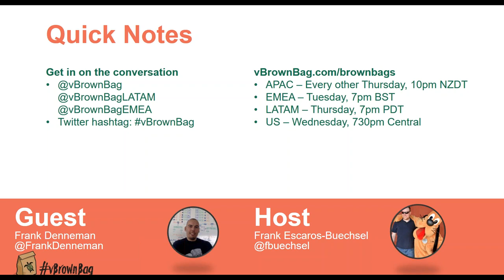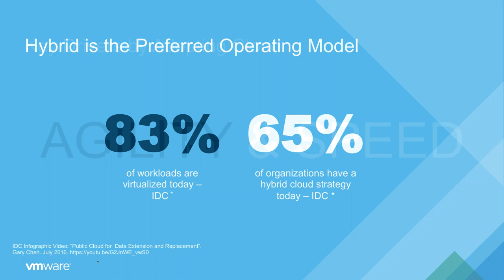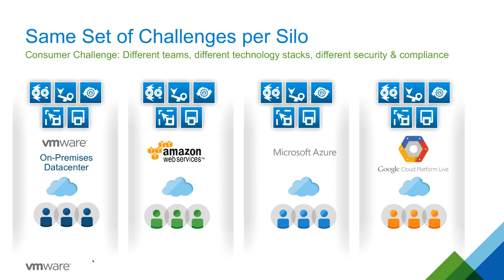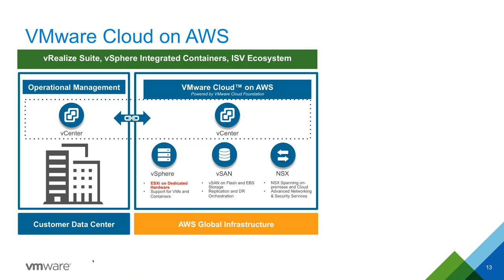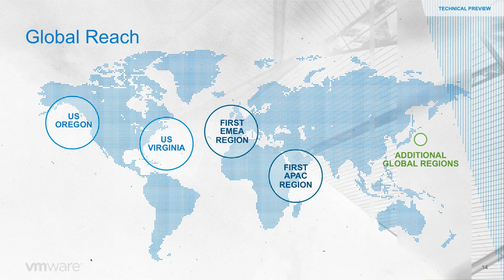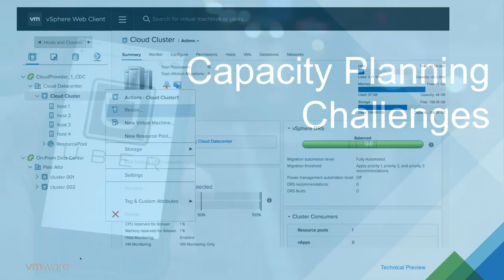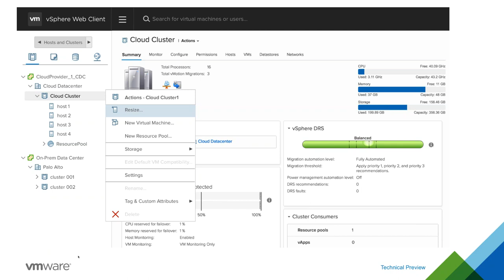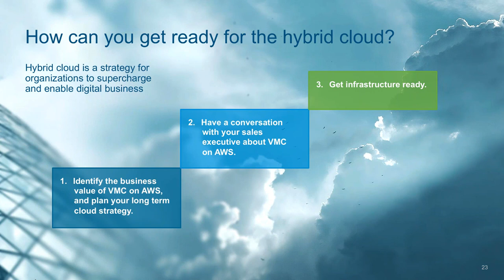VMware on AWS with Frank Denneman @FrankDenneman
A closer look at vSphere on AWS